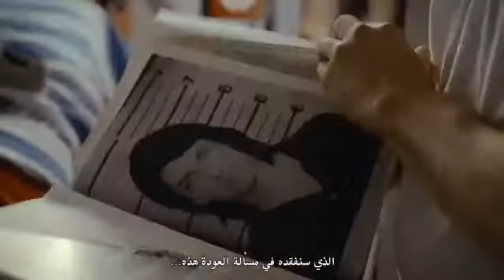Watch Rectify on OSN